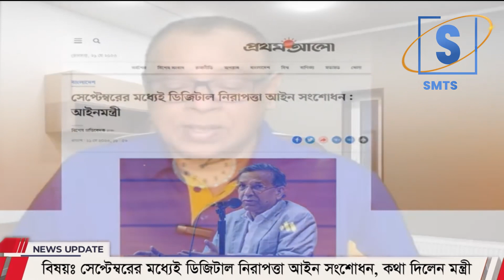সেপ্টেম্বরের মধ্যেই ডিজিটাল নিরাপত্তা আইন সংশোধন, কথা দিলেন মন্ত্রী I Mostofa Feroz I SMTS TV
৩২ বছর ব্যবধানে দুই আরব মা ও ছেলের দেখা হবার অনন্য এক উপাখ্যান I Mostofa Feroz I
উজবেকিস্তানের পর্যবেক্ষক পাঠানোর জন্য পররাষ্ট্রমন্ত্রীর অনুরোধ কেন  I Mostofa Feroz I SMTS TV

উজবেকিস্তানকে আসন্ন জাতীয় সংসদ নির্বাচনের সময় পর্যবেক্ষক দল পাঠাতে আমন্ত্রণ জানিয়েছে বাংলাদেশ।

আজ শনিবার পররাষ্ট্র মন্ত্রণালয়ের এক বিবৃতিতে জানানো হয়, পররাষ্ট্রমন্ত্রী এ কে আবদুল মোমেন উজবেকিস্তানের উপ পররাষ্ট্রমন্ত্রী বাখরোমজন আ'লোয়েভের সঙ্গে একটি বৈঠকে এই আমন্ত্রণ জানান।

উজবেকিস্তানের উপ-পররাষ্ট্রমন্ত্রীও এ সময় তার দেশের রাষ্ট্রপতি নির্বাচনের সময় বাংলাদেশকে পর্যবেক্ষণ দল পাঠানোর আমন্ত্রণ জানান।

বৈঠকে ভ্রমণ সহজ করতে বিমান বাংলাদেশ এয়ারলাইনসের ঢাকা-দিল্লি রুটের ফ্লাইট এবং উজবেক এয়ারের দিল্লি-তাসখন্দ ফ্লাইটের জন্য কোড-শেয়ারিং নিয়েও তাদের মধ্যে আলোচনা হয়।

দুই দেশের মধ্যে পণ্য পরিবহনের খরচ কমাতে চট্টগ্রাম বন্দর এবং ইরানের চাবাহার বন্দরের মধ্যে সরাসরি শিপিং পরিষেবা পরিচালনার বিষয়েও আলোচনা হয়। পাশাপাশি উজবেকিস্তান থেকে তুলা আমদানির আগ্রহ প্রকাশ করেন পররাষ্ট্রমন্ত্রী।
রাষ্ট্রপতি ও প্রধানমন্ত্রীর বৈঠক বিষয়ে রাজনৈতিক মহলের কৌতুহল I Mostofa Feroz I SMTS TV
আরও মার্কিন নিষেধাজ্ঞার তথ্য দিল বাংলাদেশের গণমাধ্যম, একাত্তর চ্যানেল আই কালবেলা  I Mostofa Feroz

আরও মার্কিন নিষেধাজ্ঞার কথা জানালো বাংলাদেশের গণমাধ্যম I Mostofa Feroz I

নতুন মার্কিন নিষেধাজ্ঞা নিয়ে তুমুল আলোচনা ! শেখ হাসিনার মুখে নিষেধাজ্ঞার

মার্কিন রাষ্ট্রদূতের পিটার হাসের নিরব প্রতিবাদ | আবারো কী প্রটোকল পাবে মার্কিন রাষ্ট্রদূত

আরও মার্কিন নিষেধাজ্ঞার কথা জানালো বাংলাদেশের গণমাধ্যম

*** ANTI-PIRACY WARNING ***